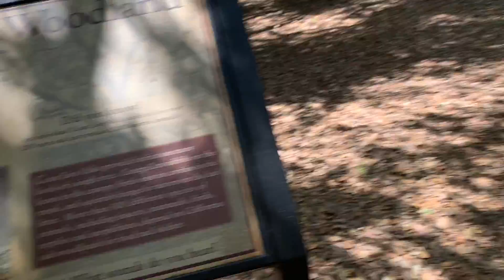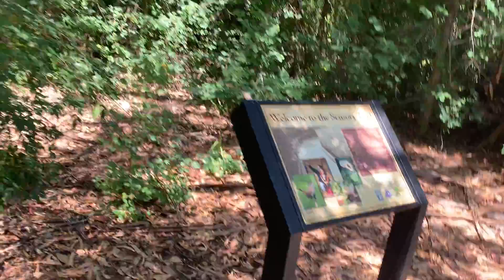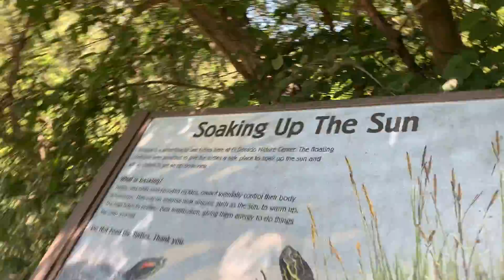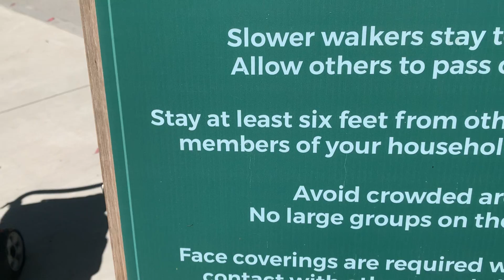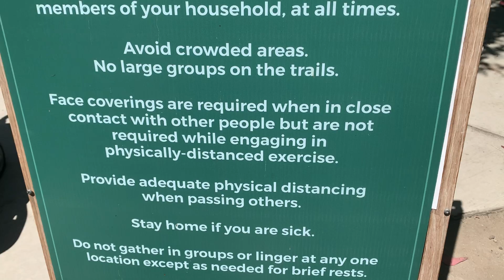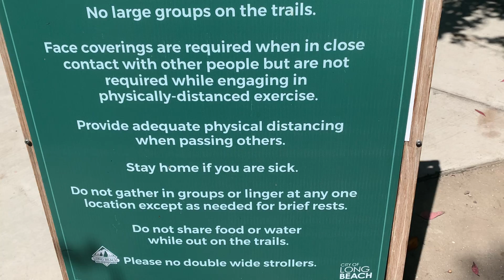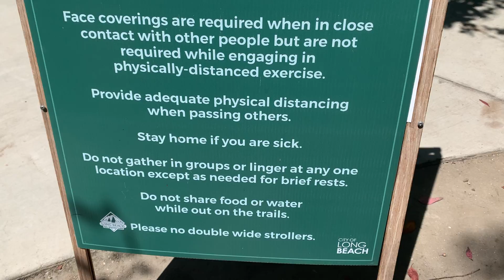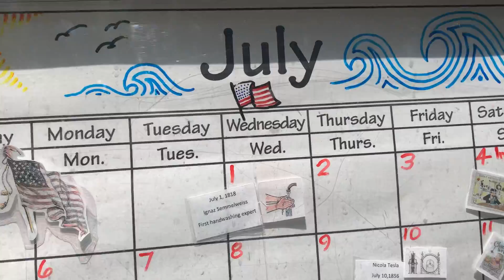El Dorado Park Walking around in Long Beach California